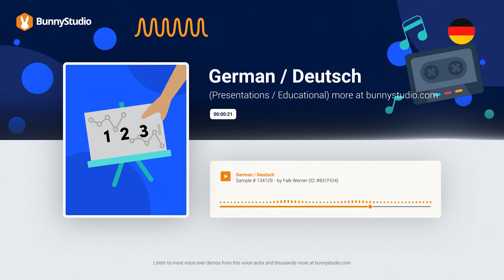Präsentationen / Bildung Voiceover (Deutsch / German)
Or listen to other German / Deutsch voice overs for Presentations / Educational from this talent or any other voice you can imagine. Listen to thousands of voice overs to make your project come alive with the right voice at Bunny Studio.